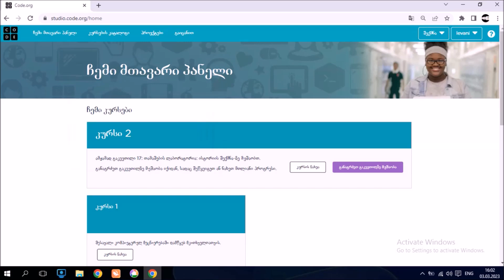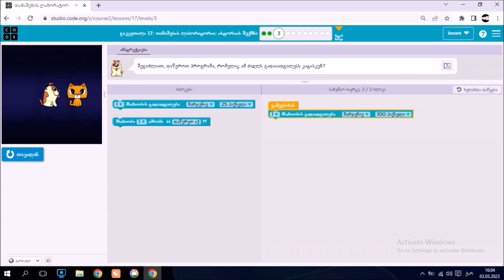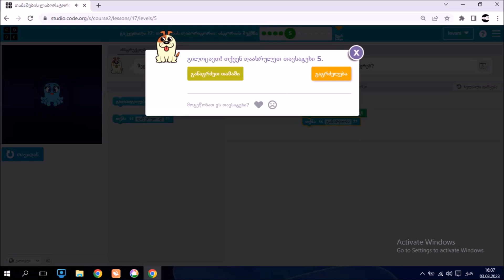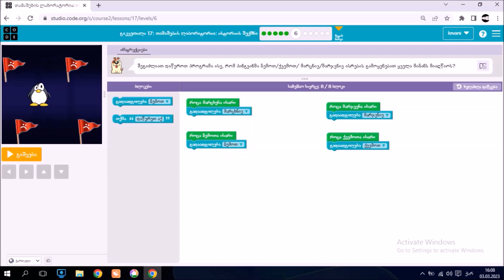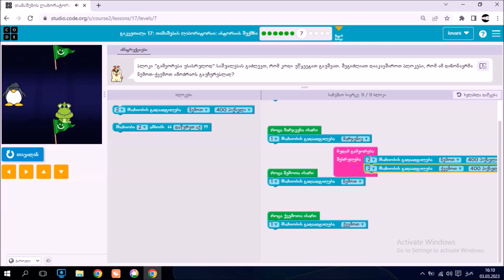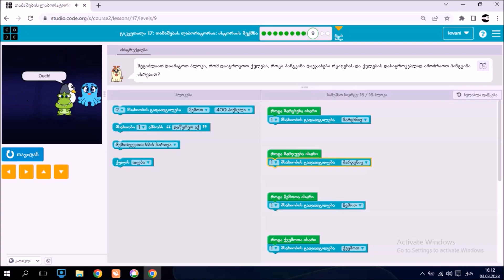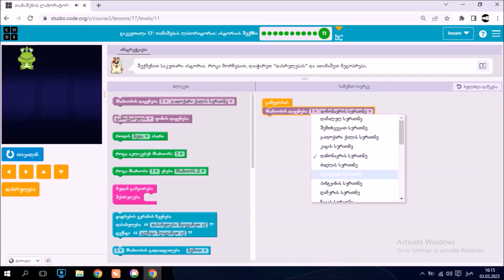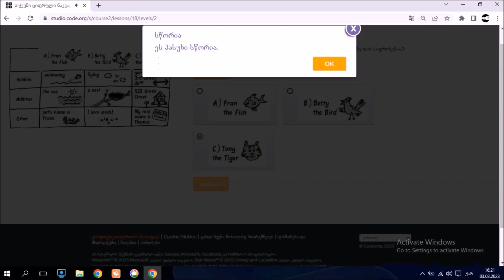code.org II კურსი გაკვეთილი 17; გაკვეთილი 18; ვიზუალური პროგრამირება; ( ლევანი მასწავლებელი )